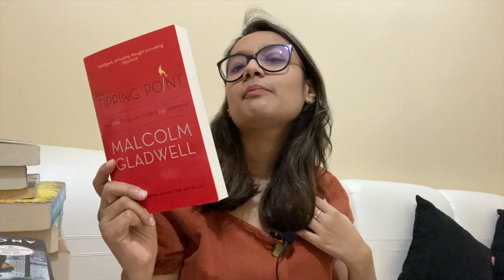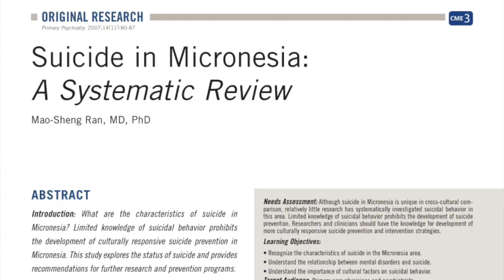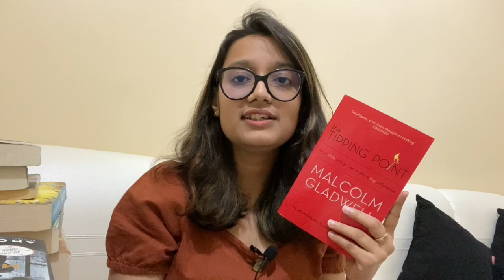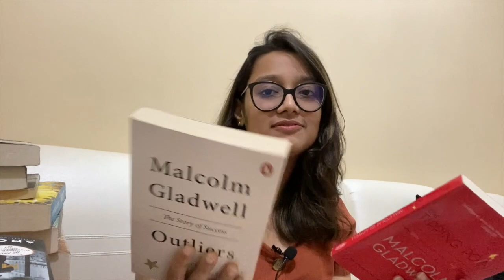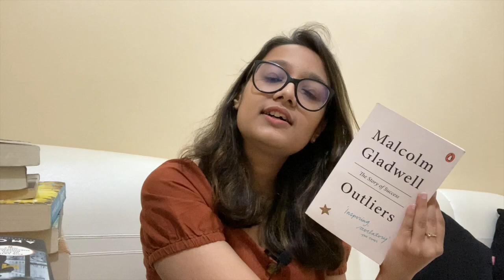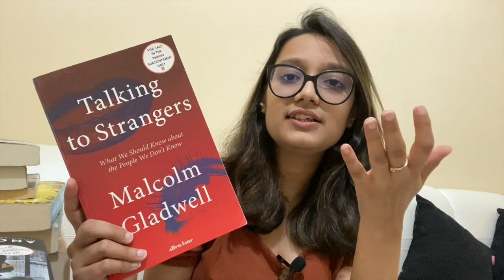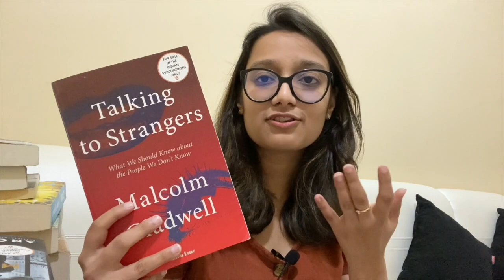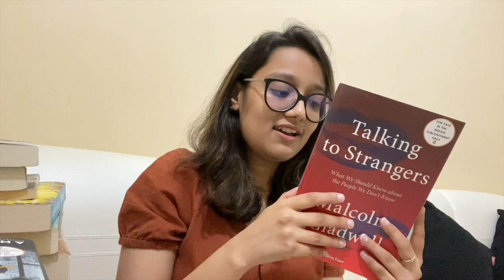My Favourite Author and His Books | Books With Akshara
Books Featured:

-The Tipping Point
-Talking to Strangers